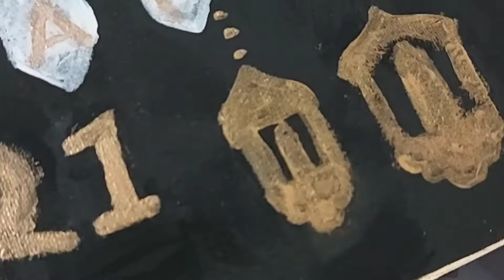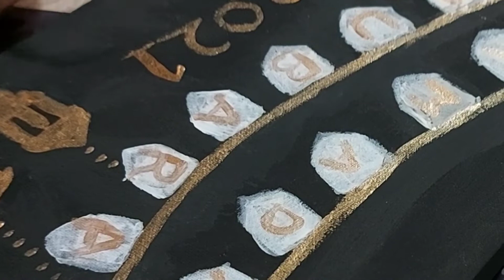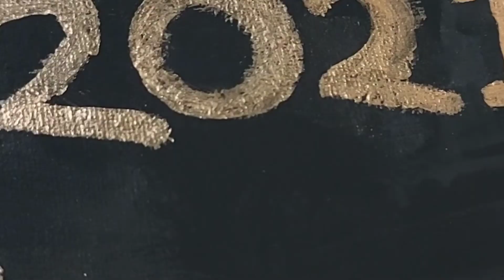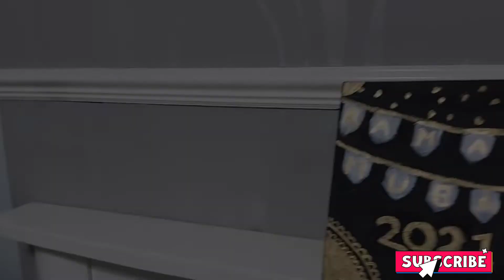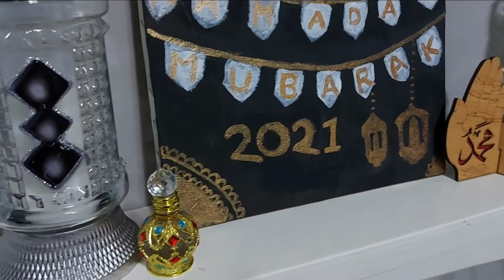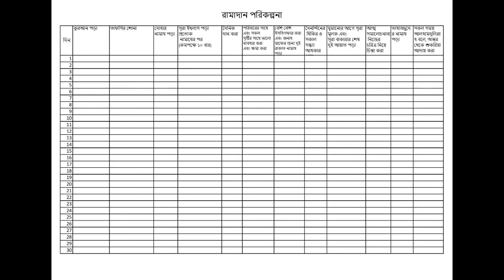Ramadan planning 2021|30 days Ramadan plan|Ramadan decoration|My Ramadan routine|My Goals of Ramadan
Assalamualaikum Everyday
You can take screenshot My Ramadan plan and print it.